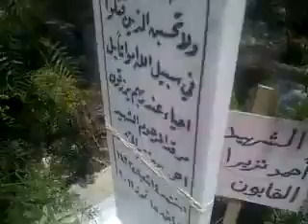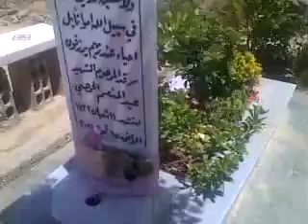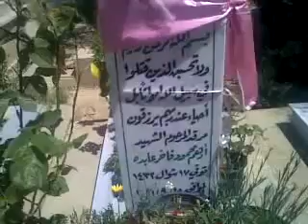13 5 Damascus أوغاريت دمشق حي القابون , زيارة قبور الشهداء الابرار